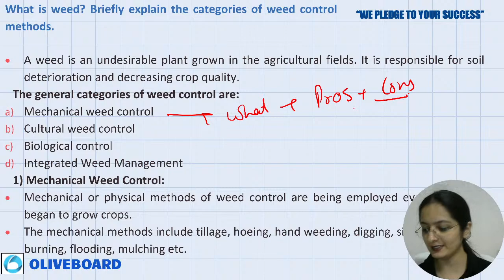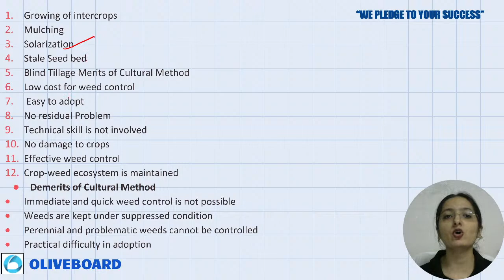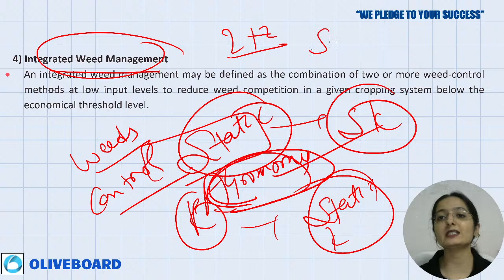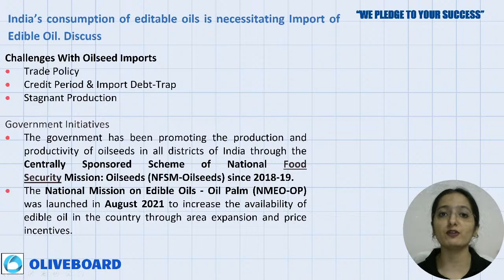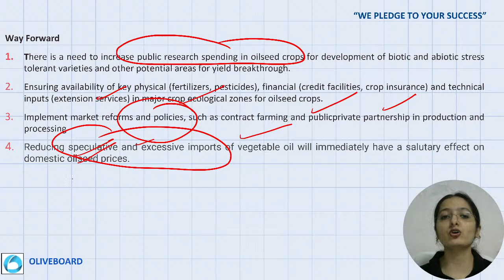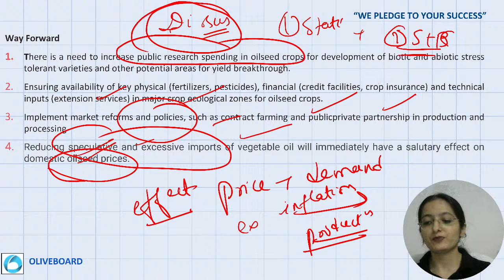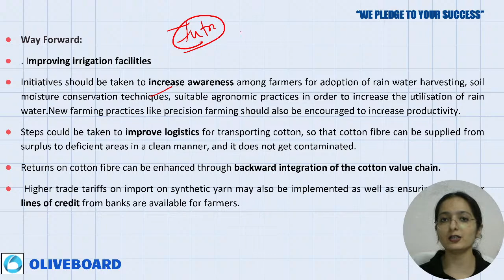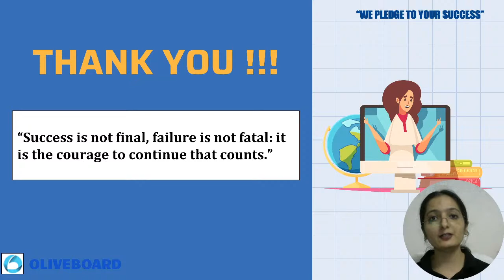Descriptive Answer Writing Practice for NABARD Grade A & B 2022 | Lecture 1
In these live sessions, Aarzoo Maám helps you practice descriptive answer writing for both NABAD Grade A & NABARD Grade B exams.

NABARD Grade A Important Links

1. NABARD Grade A Cracker Course & Mock Tests

2. Register here for free eBooks for NABARD Grade-A

3. NABARD Grade A Topic Tests for ESI & ARD

4. NABARD Grade A Monthly Current Affairs Capsules

5.